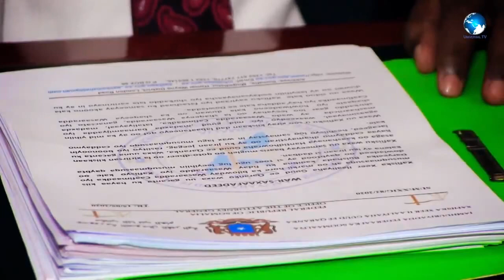DEG DEG:Qarax Gilgilay Muqdisho & Rooble Oo Ka baxay Caasimada, Dagalka Cumar Filish Iyo Wasir Carab